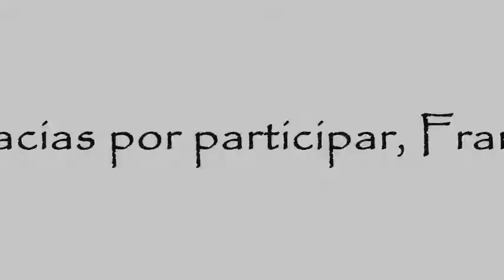Festival Natalia Gaitán [FranCes]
algo del set del dúo paranaense FranCes.

Yo estuve ahí y cada vez seremos más en el foro de diversidad sexual de Entre Ríos y nadie ni nada podrá callar nuestra voz. ¡Natalia Gaitán está presente! Grabado y editado por mí...